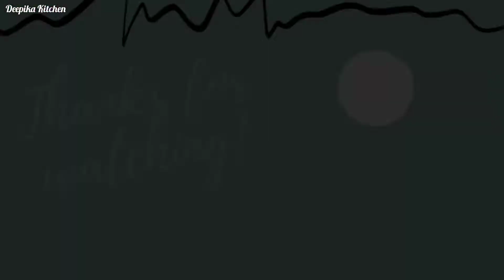बिना अंडा बिना ओवन चॉकलेट ट्रफल केक | Easy Oreo Chocolate Truffle Cake Recipe | by Deepika Kitchen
Ingredients:)
Oreo Biscuit- 250g

for chocolate garnishes
* 3 piece's of dark compound
*70 ml of Fresh cream